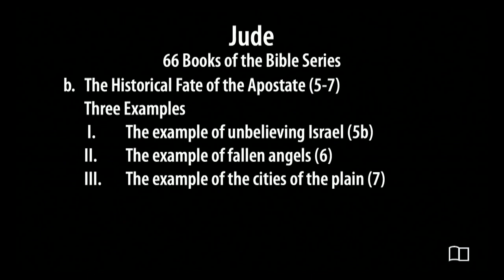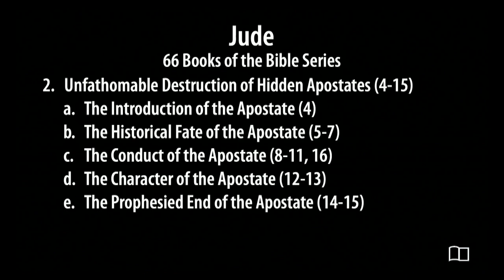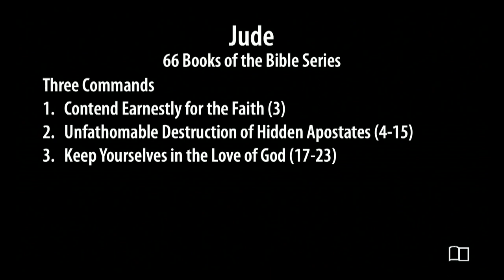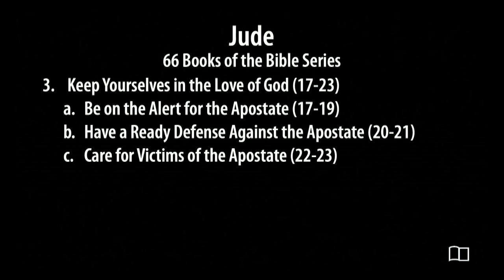Jude - Matt Kellso - Grace Bible Church - 5/26/24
Title: Jude
Series: All 66 Books of the Bible
Preacher: Matt Kellso